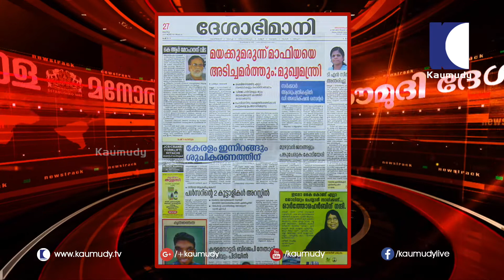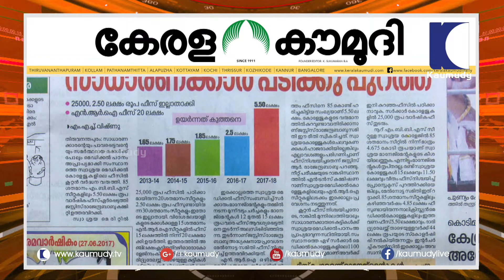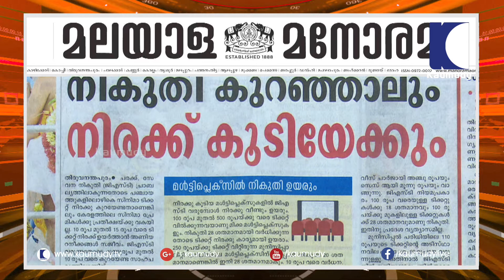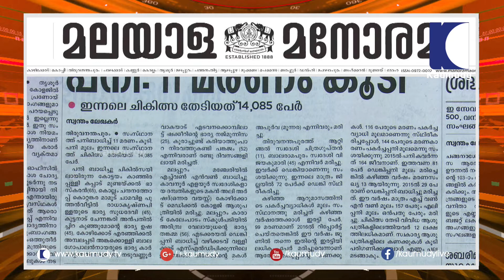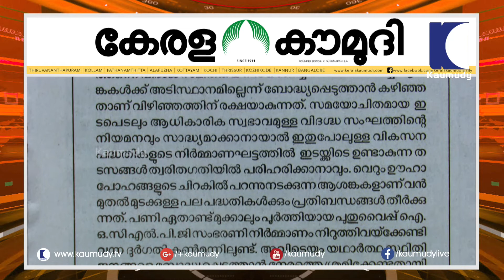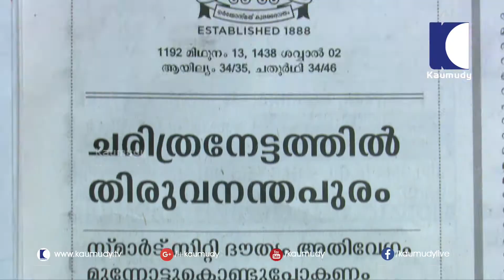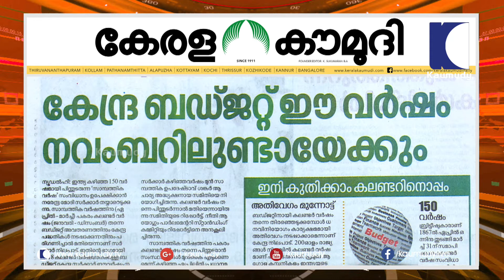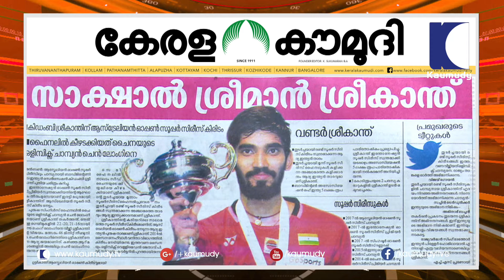Fees for MBBS in private colleges fixed at Rs. 5.5 lakhs | News Track | Kaumudy TV